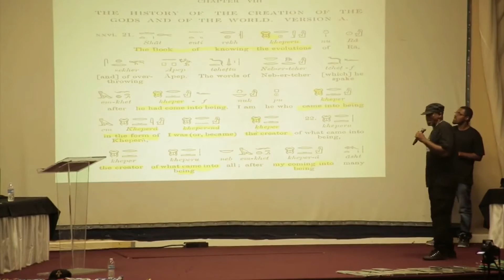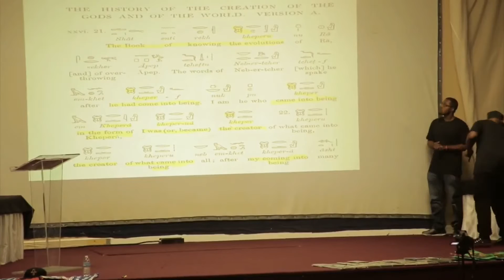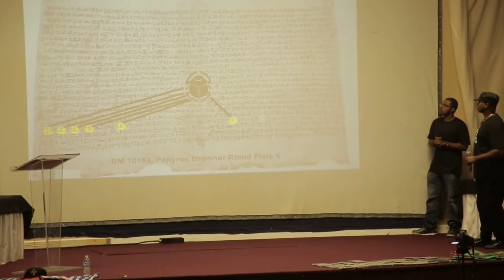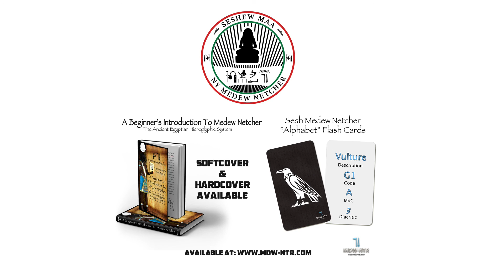Wudjau At The African Science Conference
September 2015 African Science Conference:

Wudjau speaking at the Sept 2015 African Science Conference briefly explaining the Bremner-Rhind  “Hieratic” Papyrus and the relationship between creation and evolution.